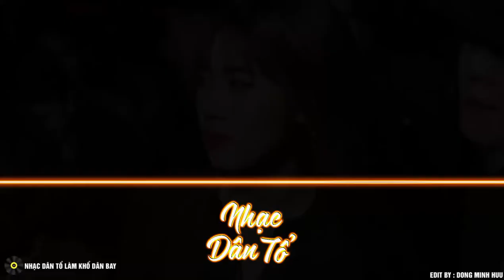Em Mây Pi 7 Remix - Nhạc Hot TikTok 2020 | Nhạc Dân Tổ Làm Khổ Dân Bay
♬ Mixcloud MP3 :
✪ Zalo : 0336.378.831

® Tôi không sở hữu bất kỳ nội dung nào của bài hát hoặc hình ảnh mà nó đã được tải lên chỉ vì mục đích quảng bá. Nếu có bất cứ tranh chấp về vấn đề tác quyền, và bản quyền liên quan đến VIDEO.

If there is any dispute about copyright relating to VIDEO.